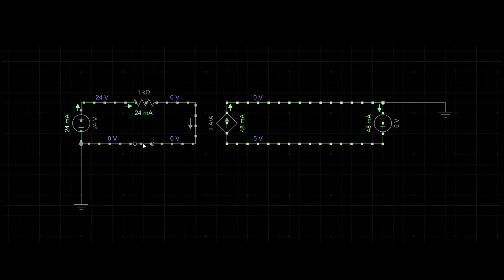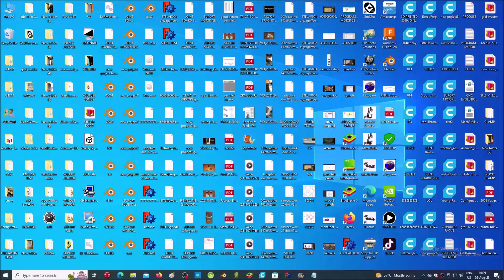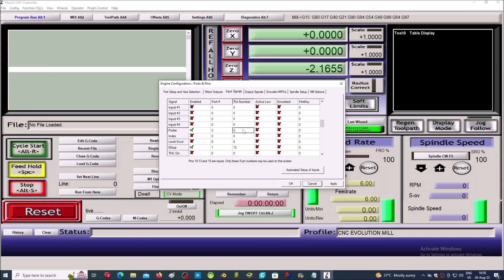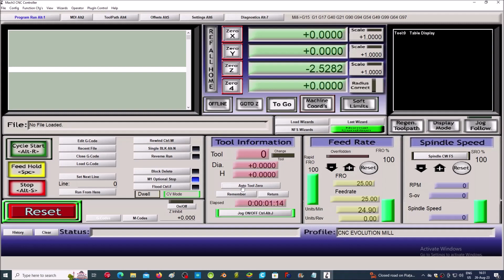CNC MILLING MACHINE BUILD PART 56 - MACH3 USB CONTROLLER CARD ZERO Z PROBE WIRING & SETTINGS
PART 55 - WOOD CLAMP FreeCAD TUTORIAL - PART DESIGN - PATH - JOB - G CODE
PART 54 - Cylindrical Pin Gage Gauge Measuring Tool Unboxing
PART 53 - MILLING TEST ALUMINUM 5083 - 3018 CNC 1310
PART 52 - FreeCAD TUTORIAL - PART DESIGN - PATH - JOB - G - CODE AND TEST
PART 51 - DREANIQUE COMPRESSION END MILL TEST 100 mm/min WOC 0.2 DOC 0.2
PART 50 - FIRST CUT - MDF - DREANIQUE COMPRESSION WOOD END MILL
PART 49 - COMPRESSION WOOD END MILL UP AND DOWN CUT UNBOXING
PART 48 - THE FIRST DRILL & WASTEBOARD MAKE
PART 47 - ZK-SMC01 STEPPER MOTOR CONTROLLER MOUNT
PART 46 - MACH3 HOMING SETUP ON BSMCE04U-PP USB BOARD
PART 45 - Y AXIS MOTOR SUPPORT UPGRADE
PART 44 - SPINDLE DRIVER INSTALLATION - TMC 2209 ON CNC SHIELD V3
PART 43 - ASSEMBLY AND CONFIGURATION OF Y AXIS LIMIT SWITCHES
PART 42 - MINI LIMIT SWITCH UNBOXING
PART 41 - POWER SUPPLY MOUNTING 600W 25A 24V
PART 40 - POWER SUPPLY VOLTAGE TEST
PART 39 - DC 24V 600W SWITCHING POWER SUPPLY
PART 38 - Y AXIS STEPPER - TMC2209 DRIVER - MACH3 USB BOARD - CNC V3 SHIELD CONNECTION
PART 37 - MOTOR, COUPLING AND SCREW ASSEMBLY ON THE Y AXIS
PART 36 - Y AXIS NUT
PART 35 - Y FIXTURE PLATE
PART 34 - THE FRAME AND THE LINEAR GUIDES OF THE Y AXIS
PART 33 - MACH3 CONFIGURATION FOR X-AXIS LIMIT SWITCHES
PART 32 - MACH3 USB CONTROLLER LIMIT SWITCHES SERIAL WIRING FOR X AXIS
PART 31 - WIRING MACH3 USB BOB + CNC V3 SHIELD + TMC2209 DRIVER FOR X AXIS
PART 30 - MACH3 USB CONTROLLER LIMIT SWITCHES SERIAL WIRING FOR Z AXIS
PART 29 - MACH3 USB BOB + CNC V3 SHIELD + TMC2209 DRIVER FOR Z AXIS
PART 28 - SMC 01 STEPPER MOTOR CONTROLLER
PART 27 - CNC MACH3 BOB SOFTWARE AND DRIVER INSTALLATION
PART 26 - TMC 2209 DRIVER - MOTOR CURRENT SETING WITH Vref PIN VOLTAGE
PART 25 - X AXIS SCREW AND MOTOR MOUNT
PART 24 - NEMA 23 STEPPER MOTOR SUPPORT BLENDER PROJECT
PART 23 - TMC 2130 DRIVER - MOTOR CURRENT SETING WITH Vref PIN VOLTAGE
PART 22 - ER11 SPINDLE MOUNT
PART 21 - ER11 CHUCK SPINDLE MOTOR SHAFT EXTENSION - UNBOXING
PART 20 - Z AXIS TOUCH PROBE UNBOXING
PART 19 - CF5135B-Z TACHOMETER UNBOXING
PART 18 - MACH3 BOB UNBOXING
PART 17 - TMC 2209 DRIVERS UNBOXING